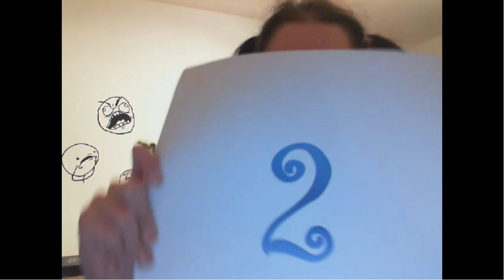Manaflask's Advents Kalender! 2. Dezember 2011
Heute haben Smasher und Kerrag die zweite Tür des Kalenders aufgemacht und haben auch heute wieder eure wünsche erfüllt!

Habt Spass beim zuschauen und gebt den beiden BÖSE BÖSE dinge auf... denn sie waren nicht artig!